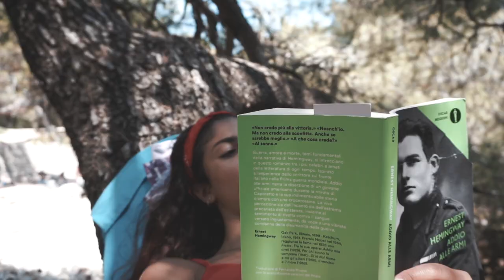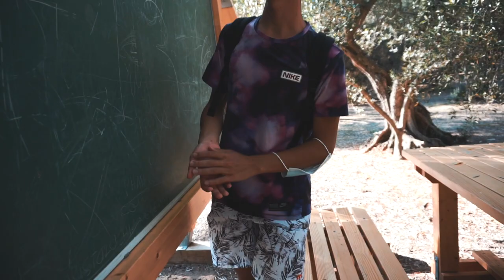Poi dicono che i soldi non fanno la felicità.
Giorno 3 di questa avventura in Croazia, non so se i video stanno piacendo, in ogni caso, ho degli amici divertenti, quindi anche se il video non vi piace riderete alle loro battute. Titolo tratto da una citazione di un poeta.